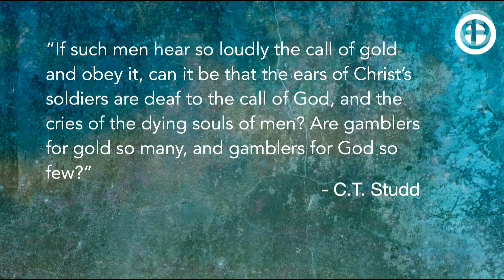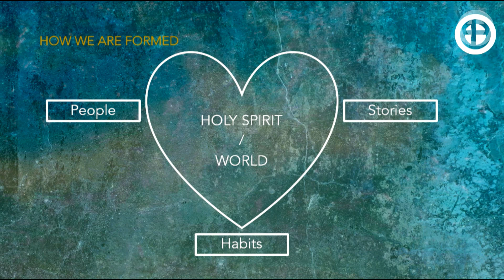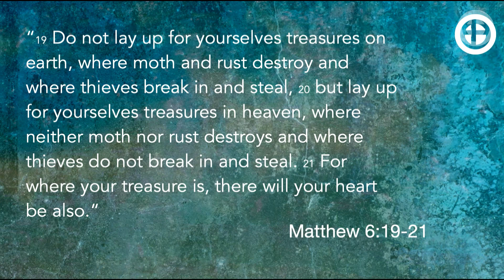IWU Chapel - Michael Blue 3/24/23